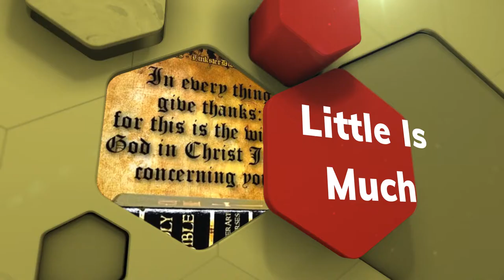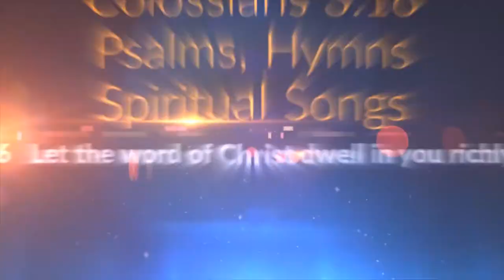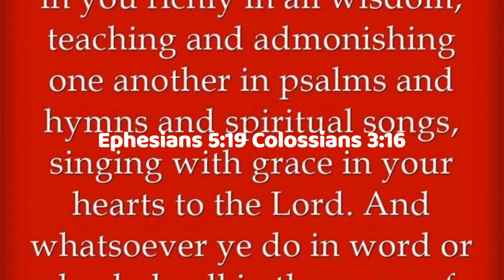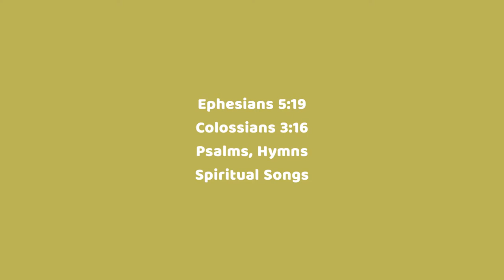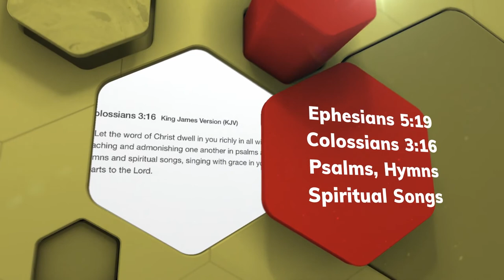Little Is Much When God Is in It | Kittie L. Suffield (Calvary Quartet)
In the harvest field now ripened
There’s a work for all to do;
Hark! the voice of God is calling,
To the harvest calling you.
Refrain:
Little is much when God is in it!
Labor not for wealth or fame;
There’s a crown, and you can win it,
If you go in Jesus’ name.
In the mad rush of the broad way,
In the hurry and the strife,
Tell of Jesus’ love and mercy,
Give to them the Word of Life.
Does the place you’re called to labor
Seem so small and little known?
It is great if God is in it,
And He’ll not forget His own.
Are you laid aside from service,
Body worn from toil and care?
You can still be in the battle,
In the sacred place of prayer.
When the conflict here is ended
And our race on earth is run,
He will say, if we are faithful,
“Welcome home, My child—well done!”